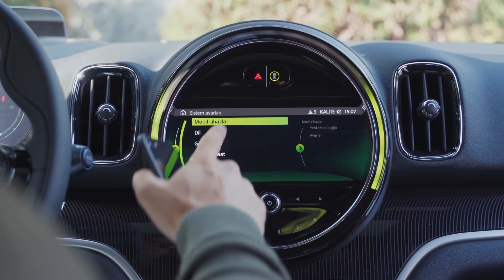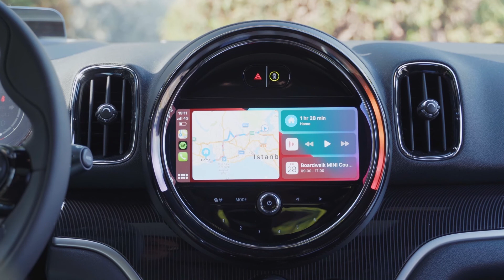YAKINDAN TANIYALIM | MINI COUNTRYMAN | AKILLI TELEFON ARAYÜZÜ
Apple CarPlay® Hazırlığı iPhone cihazınızı ve en sevdiğiniz iOS uygulamalarını MINI’nizin direksiyonu başında güvenle ve kablosuz şekilde kullanmanın en hızlı ve en rahat yoludur. Otomobil sürerken yapmak istediğiniz işleri dokunmatik ekranınıza taşıyan bir otomobil içi multimedya merkezi olarak işlev görür. Bu sayede yola tamamen odaklanırken adresleri alabilir, telefon aramalarını yönetebilir, mesaj alıp gönderebilir ve müzik dinleyebilirsiniz. Aynı zamanda Spotify ve üçüncü taraflara ait uygulamaları da kontrol edebilirsiniz. MINI’nizin dokunmatik ekran kontrolleri, MINI Controller veya Siri sesli komutlarıyla temel fonksiyonları kontrol edebilirsiniz. Direksiyon üzerindeki sesli kontrol düğmesine uzun süreli basarak iPhone’unuzda Siri’yi de etkinleştirebilirsiniz.

MINI Online Store'u ziyaret edin.